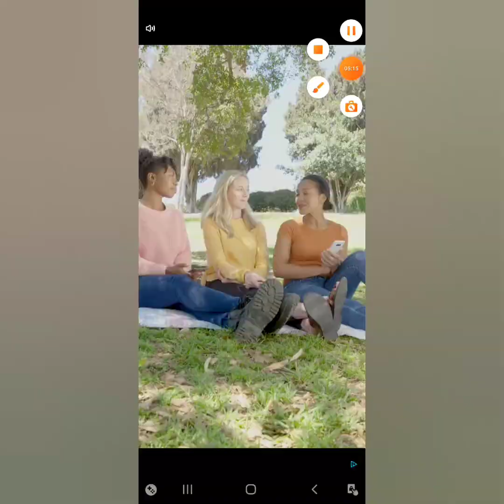BACK TO GAME MUNA TAYO || WORD CASH || LEVEL 97-100